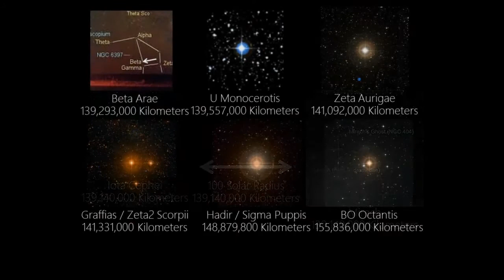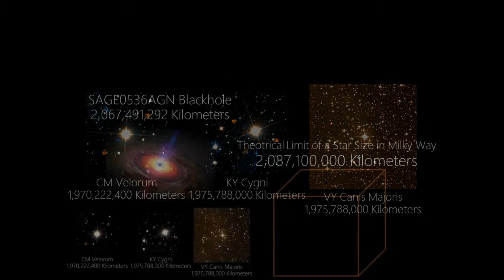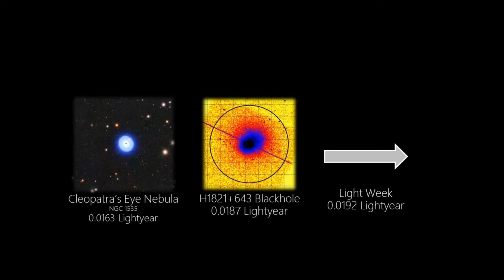Universe Size Comparison - Part 6